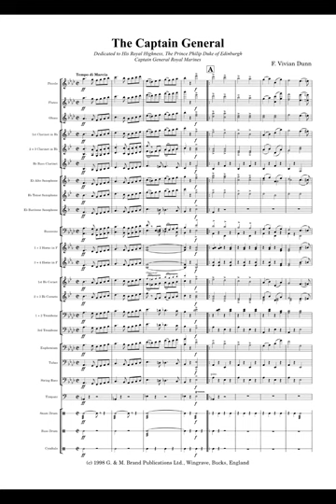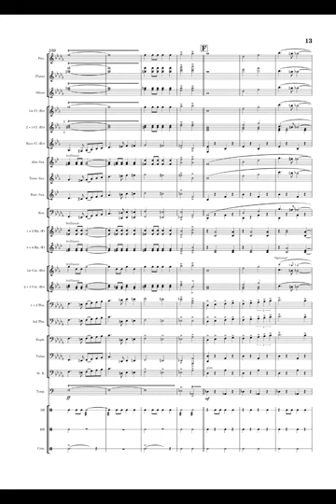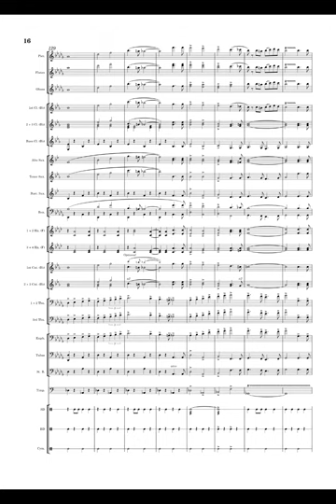Dunn - The Captain General [Score](Mobile friendly)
On the 19 December 1949, HM King George VI, then the Captain General Royal Marines, dined with the Officers of the Corps at the Savoy in London. Lieutenant Colonel Sir Vivian Dunn composed this march especially for the performance on this historic occasion by the Royal Marines orchestra Portsmouth Division. He later transcribed the work for Military Band.

The euphonium part at letter D shows optional small notes, an octave above the original. At the first run-through of the March the cuphonium player of the Royal Marines Band, feeling that the higher octave "made more musical sense and in the belief that the composer was not present, played it that way To his delight - and relief - he was congratulated by Sir Vivian and told to "keep it in".

Ever since euphonium players in British Royal Marines Bands tend to play the passage at the higher octave.

Composed by Sir F. Vivian Dunn
Performed by The Band of HM Royal Marines
Score copied by ljkai

[video made in clipchamp]